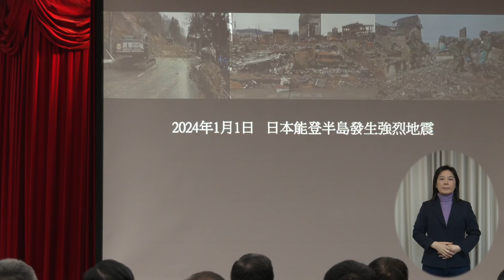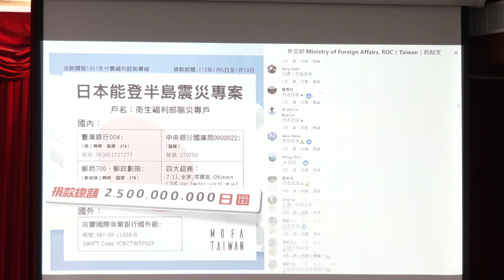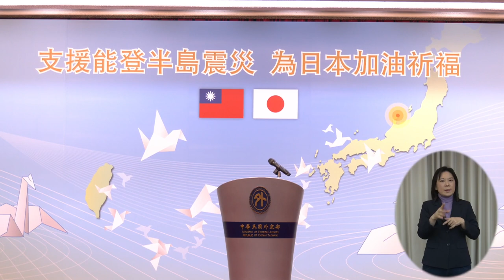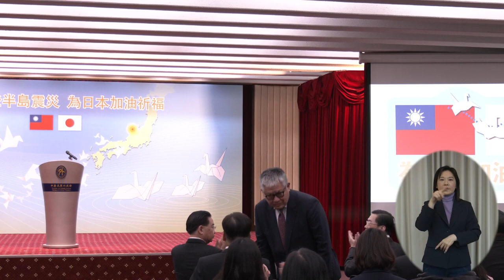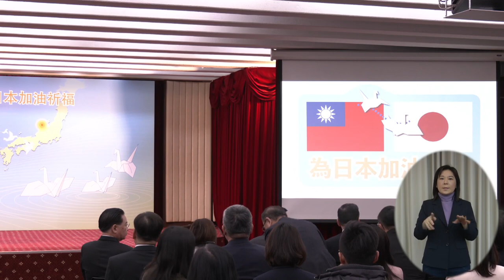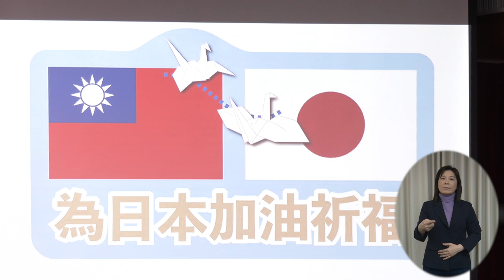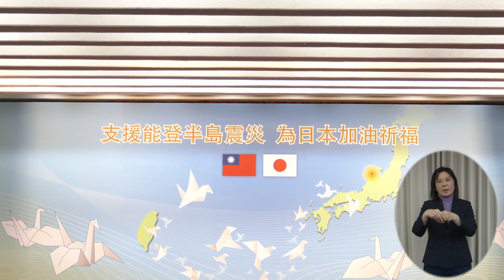2024/01/26 日本石川縣能登半島地震賑災款捐贈記者會